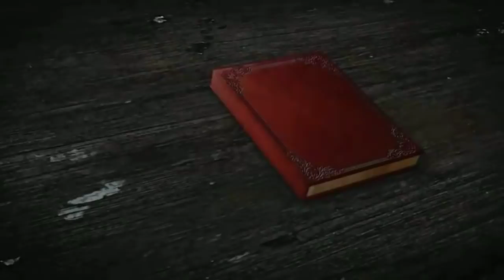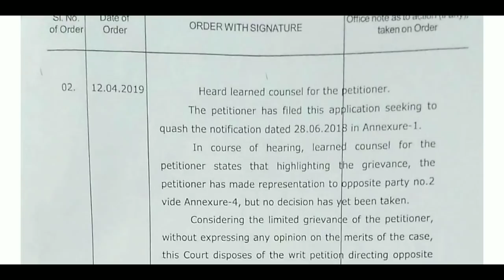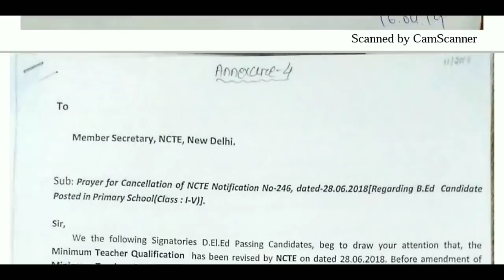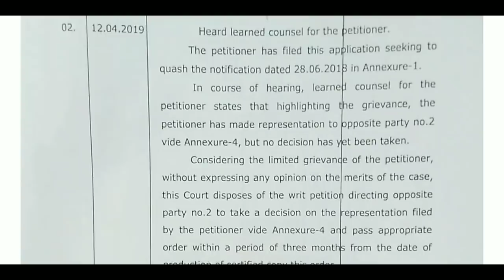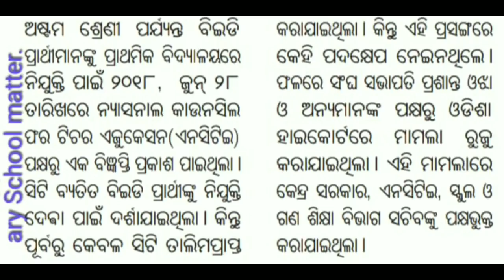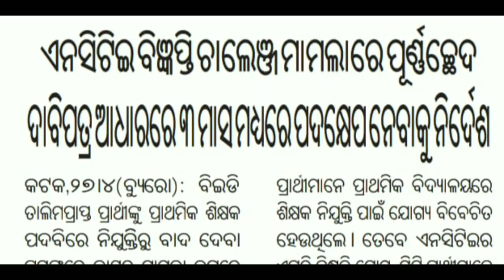D. El. Ed(CT) ପିଲା ମାଗିଲେ ହକ୍।। HIGH COURT ର ରାୟ ହେଲା B. Ed. ଙ୍କ ପାଇଁ କାଳ।। NCTE କୁ ଗଲା ORDER ।। 😲